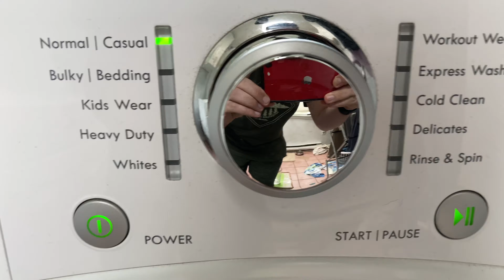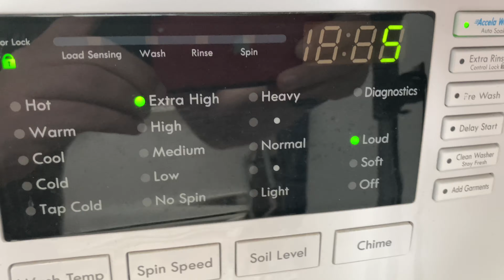Kenmore 796.41392.511 Front Load Washing Machine - Final Spin (1100RPM)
Another final spin video, this time with my machine. This machine is capable of up to 1300RPM but only 1100RPM was reached in this cycle due to the load size.

Please note that this machine is not usually this noisy. This was a particularly heavy/unbalanced load. All shipping bolts have been removed.